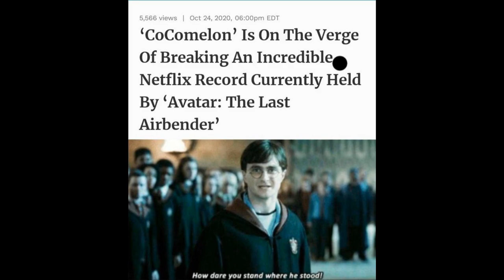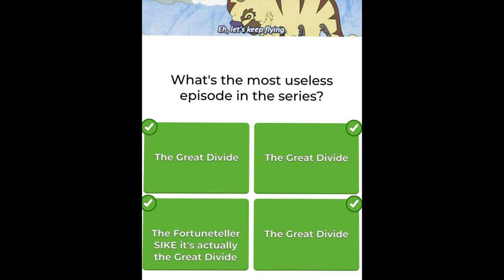Avatar The Last Airbender Memes 25